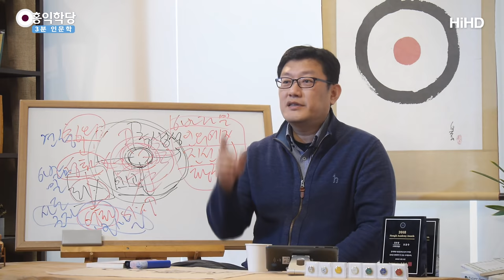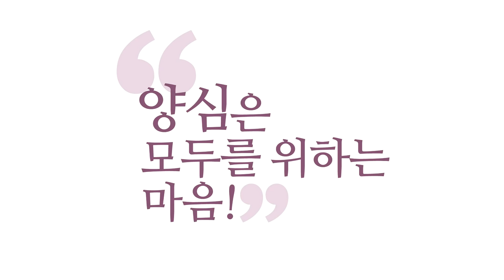[3분 인문학] 통일을 희망하다 _홍익학당.윤홍식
(190213 수낮대담) 미, 소 외세랑요.
그 외세 등에 업고 자기가 권력 얻으려던
소시오패스들이 벌인 일입니다.
그게 남북 찢어서 놓고
지금 남한은 남한대로 북한은 북한대로 걸어온 길이
소시오패스들이, 갑들이 을을 착취해오면서
지금까지 온 역사입니다.
더 큰 갑의 의지에서 국민들 착취해 온 역사예요,
전쟁도 불사하면서.

그래서 제가 왜 통일을 바라느냐 하면.
요즘 분들은 통일을 이제 얘기 안 하는 분도 많아요.
왜냐하면, 통일이 저만해도 상상도 안 돼요.
여러분 지금 북한이랑 어우러져 산다는 게
상상 안 되시잖아요, 사실.
그런데 제가 통일을 저도 한 번씩 얘기하는 이유가
우리 민족의 이런 과보를
바로잡고 싶은 마음이 있어서 그래요.

지금 우리가 외세 등에 업고
권력을 쥐었던 소시오패스들 때문에
처참한 고생 했던 걸 생각하면
바로잡고 싶은 거예요, 이걸.
외세로부터 자주적인 힘을 키워서
외국이랑 단절하자 이런 거 아닙니다.
갑자기 '주한 미군 나가라.' 이런 게 아니라,
아니 힘을 쓸 건 써야죠.

그게 아니라, 차츰차츰 우리 힘을 키워서
외국과도 우리가 더
계속 착취당하는 을의 관계만 되면 안 되잖아요.
우리가 더 힘을 키워서
대등한 관계가 돼야 할 것 아닙니까, 최소한.
그래가지고 남북이 서로 적대적인 통일이 아니라
과오를 치유하는 통일을 했으면 하는 겁니다.
서로 오고 가기라도 했으면 좋겠습니다.

왜냐하면, 안 그러면
여러분 역사책을 보시면 피눈물이 나요.
지금 이렇게 분단돼서 살고 있는 것이
갖고 있는 역사적 의미를 이해하면요.
우리 민족이 아직 전혀 지금,
외세에 난도질당하고 소시오패스들,
그 외세 앞잡이들한테 우리 국민이 얼마나 죽었고,
얼마나 처참하게 당했는지,
아직도 그 상처가 치유되지 않고,
지금도 전쟁이 끝난 건 아닙니다.
이대로 오고 있는 이 상황이 너무 슬프죠.

이게 바로잡히길 바라는 마음인 거죠.
어떤 식의 통일이건 바로잡혔으면 좋겠다.
올바른 방식의 양심적 통일 방안들이 나와서,
남북이 서로 만족할만한 타협안들이 나와서
과거의 잘못들을 바로잡고.
과거의 잘못 바로잡는 게 싫은 사람도 있습니다.
진짜 악질 빨갱이들, 진짜 악질 친일파들.
진짜 적폐세력들은 싫어하겠죠, 과거가 바로 잡히길.
왜? 이 정도가 좋아요.

이 정도 안에서 자기 해 먹기가 딱 좋거든요.
국민이 더 깨어나면 힘들어져요.
저는 국민들을 깨어나라고 하는 입장이라서
정치 얘기도 드리고 이 얘기도 드립니다.
물론 충격받으실 수 있어요.

"윤홍식이 양심 얘기 하길래 우리 편인 줄 알았더니,
갑자기 딴소리를 하네."
괜찮아요. 왜냐?

충격도 못 드릴 공부를 제가 했으면 제가 못난 놈입니다.
진짜 깨어나서 우주를 굽어보는 공부를 저는 말씀드리는데,
지구의 이 소소한 이런 정치싸움 이런 건 장난이죠.
아무것도 아니에요.
여기서 충격받고 하시면 여러분 큰 공부 못해요.
다 '몰라!' 해버리실 수 있어야 해요.

저는 제 선생님도 '몰라!' 해버리는 사람이에요.
'몰라!' 해버리고 나니까 진리가 보이더라고요.
제가 뭔가 제 법계를 왜곡시키는 걸 걷어내지 않으면
진실을 볼 수가 없어요. 여러분도 절대 못 봅니다.

"나는 누구 빠예요. 정치적으로 무슨 주의예요.
무슨 빠예요. 종교는 뭐예요. 진리 알고 싶어요."
그냥 살다 가고 싶으신 거 아니에요? 그냥?
그리고 그냥 자기가 살고 있는 걸
누가 진리라고 해주기를 바라시는 거 아니에요?
그분한테 "진짜 진리가 이겁니다." 하면
그분 충격 받아서 아마 힘드실걸요.
진짜 진리란 그런 겁니다.